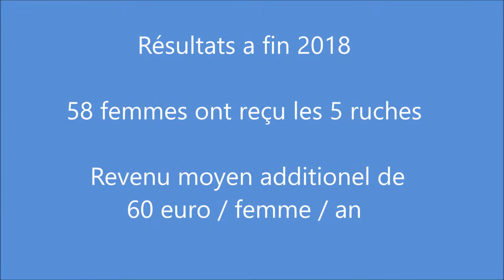Apiculture femmes FR 190406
Apicultrices au Burkina Faso